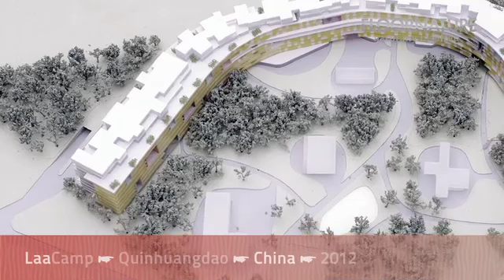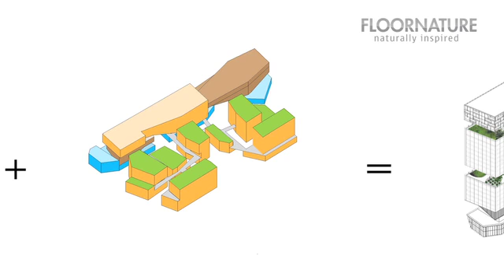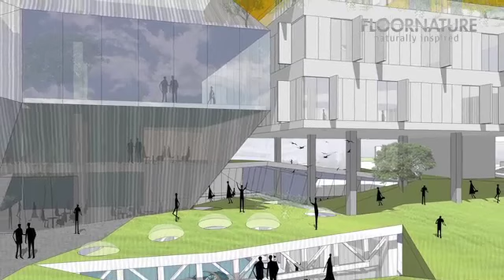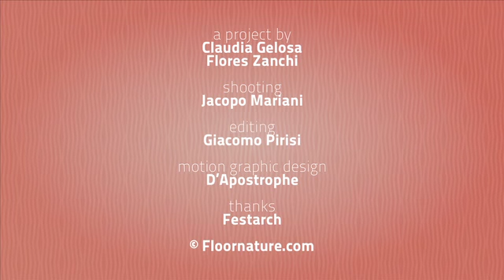Interview with LI HU - OPEN Architecture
Li Hu talks about his theory of architecture for the common mass through works like Netdragon commune and Sky City, two of the most important OPEN Architecture projects. Creating public spaces and bringing nature into them becomes an opportunity to enhance the interaction between people.